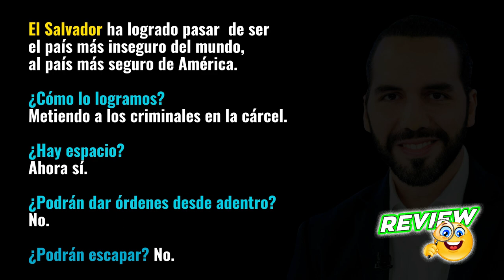Nayib Bukele, inauguró Mega cárcel para pandilleros en El Salvador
Se trata del Centro de Confinamiento del Terrorismo

El Salvador ha logrado pasar de ser el país más inseguro del mundo, al país más seguro de América.

En una cadena nacional de medios de comunicación, el Gobierno de Bukele divulgó este  video en el que se muestra al mandatario realizando un recorrido por la prisión junto un grupo de funcionarios.

Durante la inauguración no se permitió la presencia de medios de comunicación.

El Centro de Confinamiento del Terrorismo.
La megacárcel fue construida en una zona rural aislada en un valle cercano a Tecoluca, 74 km al sureste de San Salvador, y fue inspeccionada por Bukele
El predio de 166 hectáreas tiene una decena de pabellones que ocupan 23 hectáreas, explicó el ministro de Obras Públicas, Romeo Rodríguez, en una cadena nacional de radio y televisión.

Llamada por el gobierno "Centro de Confinamiento del Terrorismo", posee sistemas de vigilancia con circuitos de video y escáner para la revisión de quienes ingresen. Este centro carcelario  tendría capacidad para 40.000 pandilleros quienes estarán incomunicados del mundo exterior", y estará custodiada  por 600 soldados y 250 policías.

Se trata de "la cárcel más grande de toda América", destacó el ministro Rodríguez. La prisión posee un muro perimetral de 2,1 kilómetros.

En el interior la seguridad estará a cargo de guardias de la Dirección General de Centros Penales. Las celdas son de concreto reforzado y tienen gruesos barrotes de acero. La prisión cuenta con pozos propios para extraer agua potable.